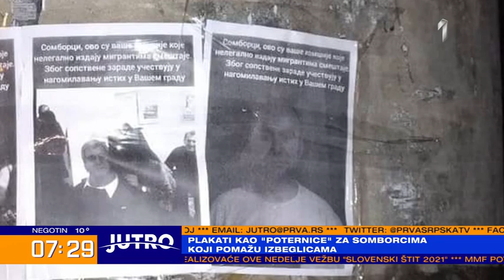JUTRO - Zašto u Somboru prete ljudima koji pomažu izbeglicama? | PRVA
Plakati izgledaju kao poternice za somborcima koji pomažu izbeglicama. O tome govori Vladimir Cucić iz Komesarijata za izbeglice.